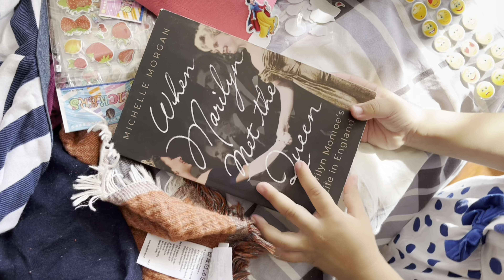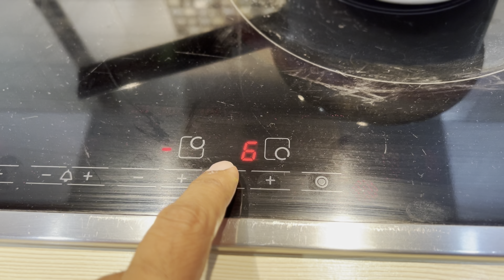Распаковка подарков из Индии! Муж что-то готовит